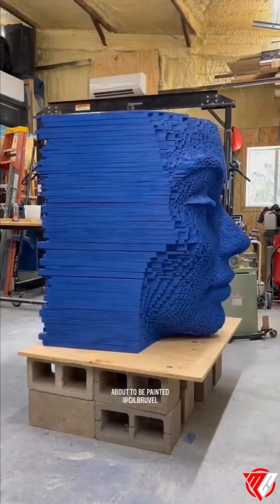Amazing wooden craft ideas that are at another level